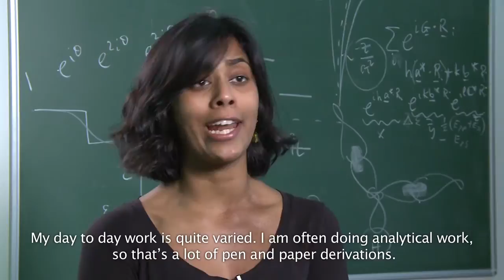Inspiring scientists: Fun and importance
Inspiring scientists: 10 British scientists speak about their lives as being a scientist and about why science is fun and important.

To find out more about the Royal Society's work in diversity and this project